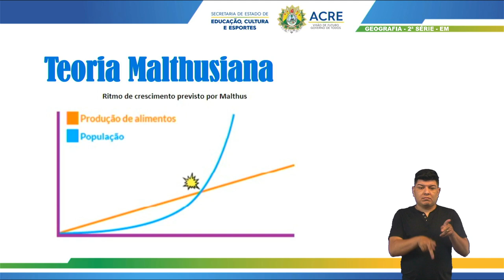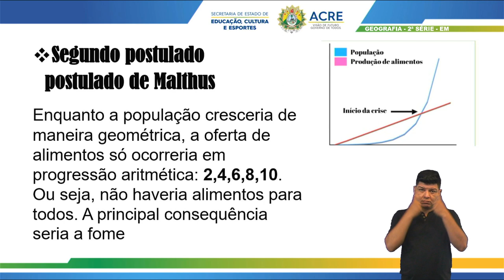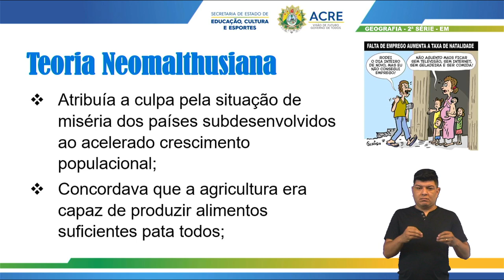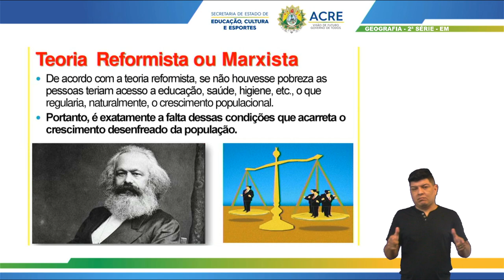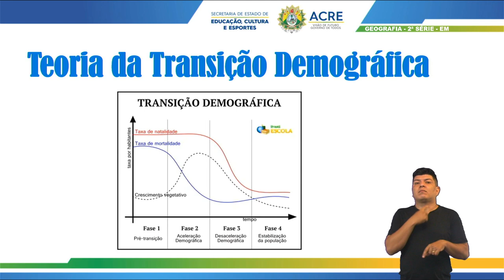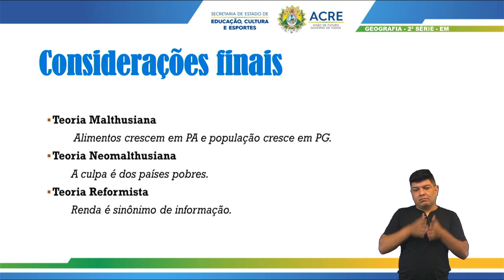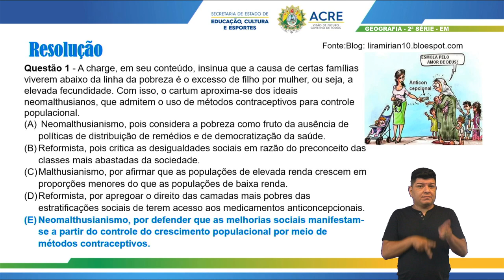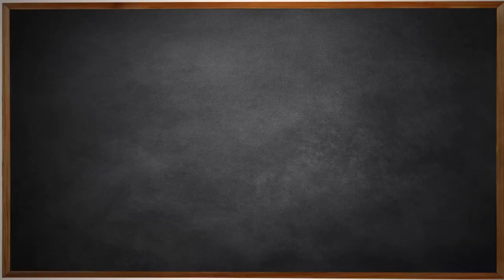2ª Série - Geografia - Aula 30 - Teorias Demográficas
2ª Série do Ensino Médio
Aula 30 de Geografia.
Tema: Teorias Demográficas.
Professor: Mirian.
Ano Letivo 2021
Acesse: